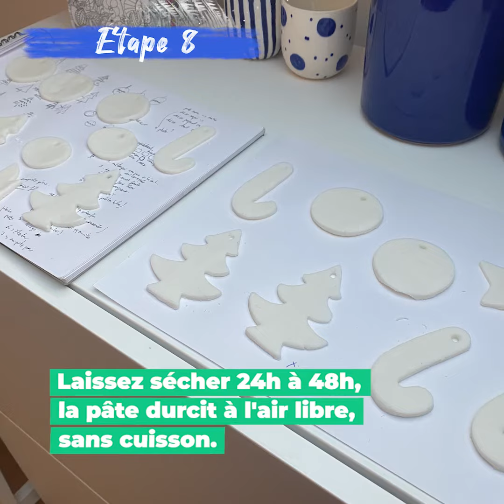DIY de Noël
Aujourd'hui nous ouvrons la première case du calendrier de Noël ! 🥳 La surprise du jour est un DIY créé par Anne-Sophie, référente pédagogique edaadéco, edaaprépa et edaadesign ! 🤩

Ce tuto vous permettra de réaliser de jolies décorations pour habiller votre sapin ! 🎄

Nous avons hâte de voir vos réalisations ! 😄